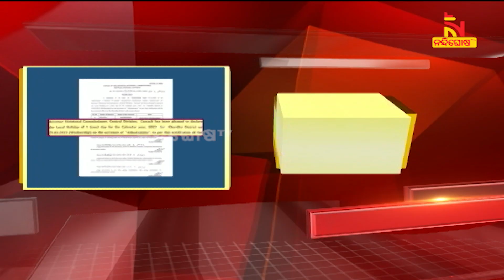Ashoka Astami: Declaration of Local Holiday in Khordha | NandighoshaTV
ଅଶୋକାଷ୍ଟମୀ ପାଇଁ ଖୋର୍ଦ୍ଧା ଜିଲ୍ଲାରେ ଛୁଟି ଘୋଷଣା | ଲୋକାଲ ହଲି ଡେ’ ଘୋଷଣା କଲେ କେନ୍ଦ୍ରାଞ୍ଚଳ ଆରଡିସି |

* DishTV Channel No: 1367
* Airtel Digital TV Channel No: 611
* TATASky Channel No: 1779
* hathw@y Channel No: 731
* Ortel Channel No: 707
* Videocon d2h Channel No: 840
* SITI Channel No: 17 & 458
* GTPL Channel No: 719
* SUN Direct Channel No: 667
* Asianet Channel No: 219